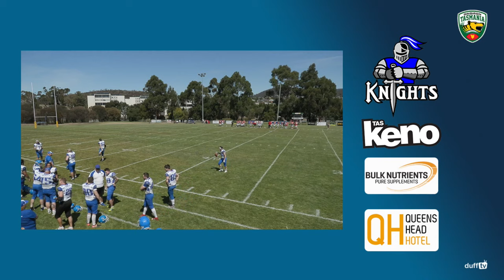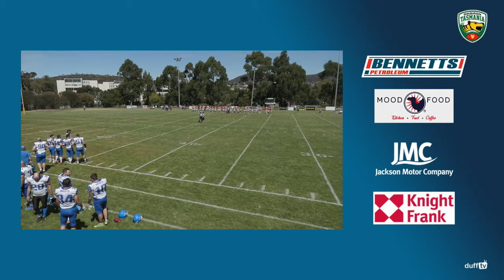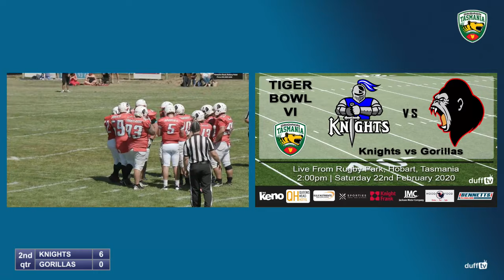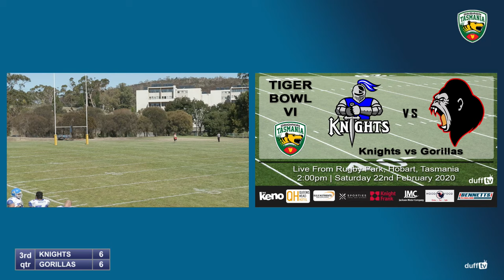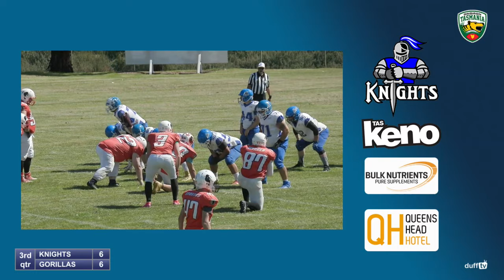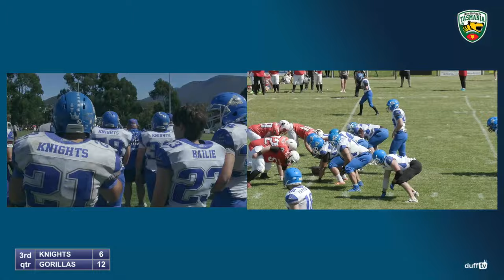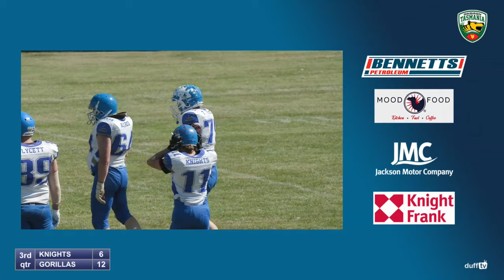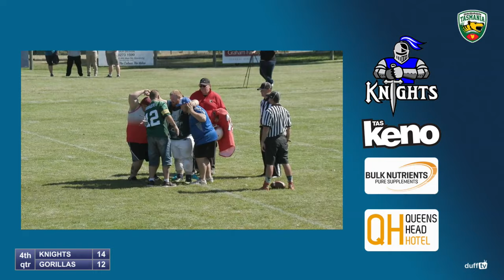Tigerbowl VI | Knights v Gorillas | Gridiron Tasmania | 22 Feb 2020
Gridiron Tasmania's oldest rivaly is back as the Knights take on the Gorillas in Tigerbowl VI !

The Gorillas have stunned the league, leaping from the bottom of the ladder in week 10, to winning the playoff game yesterday.  They haven't beaten the Knights this year in the regular season, but these two teams also haven't met since pre christmas and the Gorillas are clearly on a charge.

The Knights have been steady performers all year, finishing on top of the ladder.  However they clearly have some weaknesses, with 2 of their  3 losses coming at the hands of the Raiders who did not make the playoffs.

This will be the 4th time these two teams have met in the Tigerbowl, with the head to head record currently standing at 2 wins to the Knights and 1 to the Gorillas.
The Knights will also be looking to make history with a back to back bowl win,  a feat that has previously eluded all GT teams.

Will the Gorillas even the score and continue their late season charge?  Or will the Knights finally break the back to back title record?

Join us at Rugby Park, Hobart, Tasmania
Saturday 22nd Fenruary to find out!
Kickoff at 2pm - live from Rugby Park, Cornelian Bay, Hobart

Duff TV would like to thank our streaming sponsors Bennetts Petroleum, Mood Food, Jackson Motor Company and Knight Frank Real estate - supporting local community sports in Tasmania.